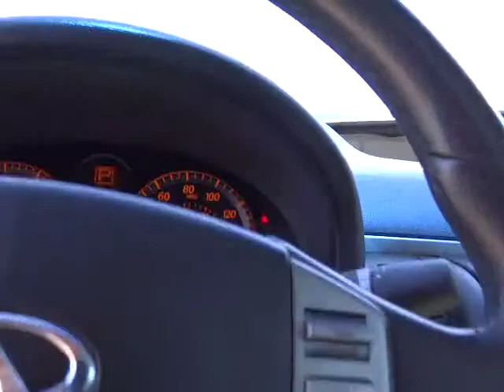2006 Infiniti G - G35 Coupe 2D Peoria Glendale Phoenix Scottsdale Tempe AZ Peoria AZ 6M712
2006 Infiniti G

Peoria Audi
16900 N. 88th Drive Peoria